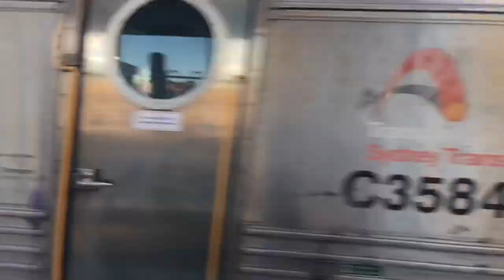Glen’s Transport Vlog 110: Moss Vale